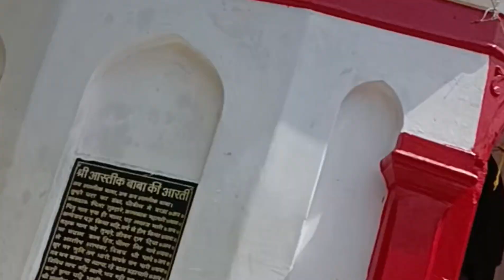चमत्कारी आस्तिक स्वामी मंदिर अयोध्या l Astik baba tample. जहां जाते ही उतर जाता है सर्प का विस।🙏